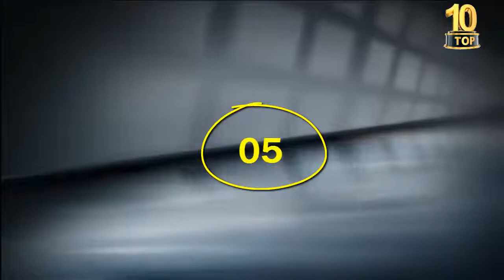Top 10 Best Watches For Men To Buy Online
Top 10 in The Whole World
we will be provide you whole world updates
Online Buy from Amazon
Link and Prices there..

10. Tag Heuer Men's Kirium F1

09. Ster Ultra Thin Moon 39

08. Ulysse Nardin Maxi Marine Diver Chronometer

07. Girard Perregaux Vintage 1945

06. Audemars Piguet Royal Oak

05. Vacheron Constantin Partrimony

04. Rolex Yacht Master

03. Blancpain Le Brassus Minute Repeate

02. Patek Philippe & Co. 5078R-001 Rose Gold Men Grand Complications

01. Top Choice Cartier 18k Rose Gold & Diamond Tank Anglaise Extra Large Model